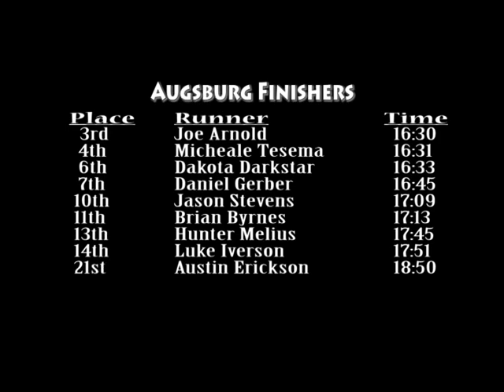Augsburg M/W Cross Country Highlights - Bethel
Highlights from the Augsburg College men's and women's cross country teams' dual meet against Bethel on Sept. 3, 2011 at Riverside Park in Minneapolis.